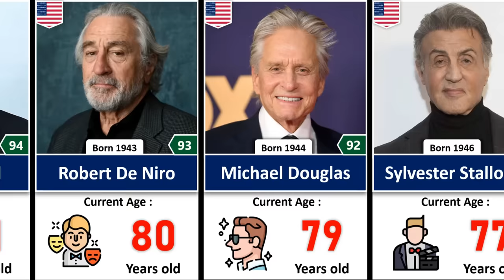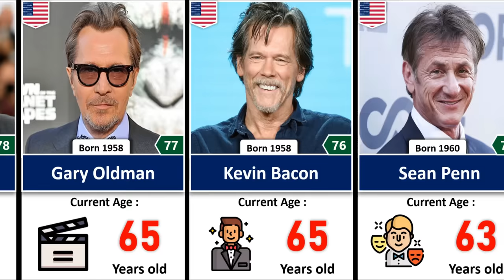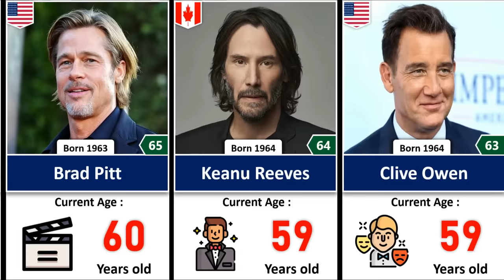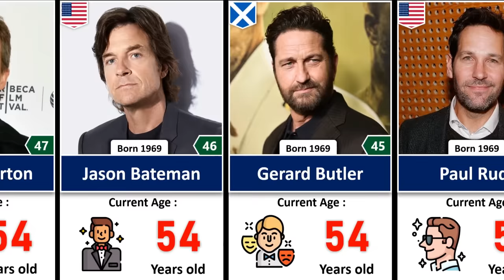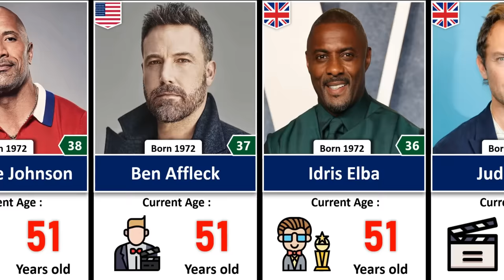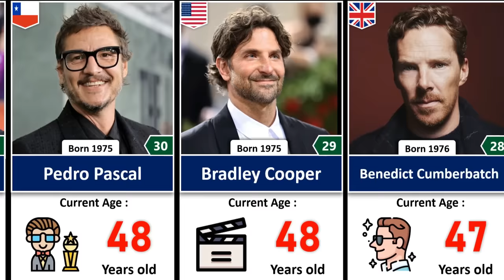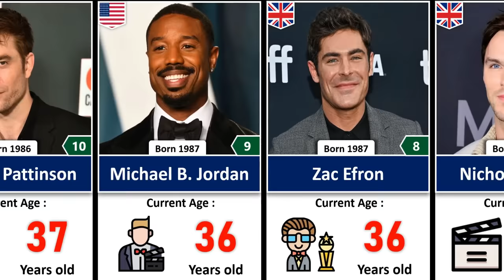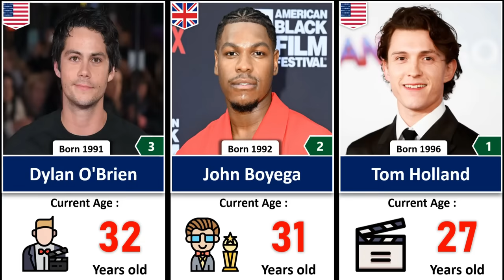Age of Famous Hollywood Actors in 2024 | Oldest to Youngest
In this video, we made a list of Age of Famous Hollywood Actors in 2023 | Oldest to Youngest